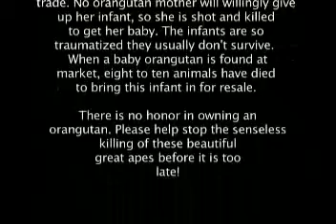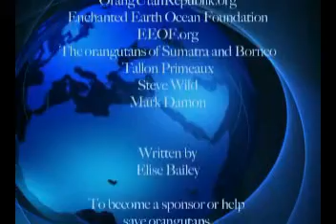Orang Utan Republik Education Initiative-volume 1 - part 3 (English)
(2006) Orang Utan Republik Education Initiative. OUREI's first documentary produced by Enchanted Earth Ocean Productions. Written and narrated by Elise Bailey, this documentary explores the fascinating orangutan and its plight through amateur video footage taken by Dr. Gary Shapiro, Chairman of OUREI (part 1). Shapiro also discusses the nature of the orangutan, its social organization, sexual dimorphism, and aspects of its cognition (part 2). Finally the documentary concludes with the challenges facing the species as its population is declining due to habitat destruction and the illegal pet trade (part 3).